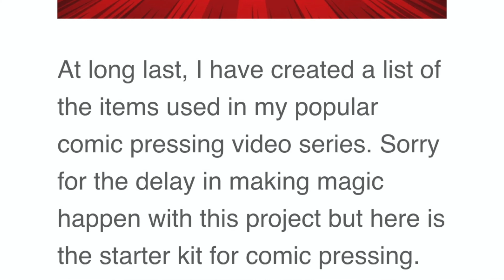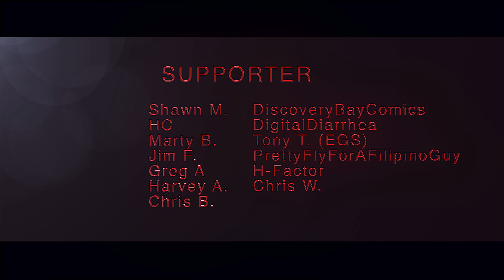Next Best Comic Publisher & More Subscriber Questions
In this video, I answer a host of subscribers questions including who the next best comic publisher might be, if you should take a break from comic book collecting and what is my best wild comic book find!

Videos are uploaded daily from Monday - Thursday at 3:30 PM Pacific. I also go live a few times a week including my ongoing stream the Ready, Set, Go, Preview show which airs Sunday’s at 7:30PM Pacific.